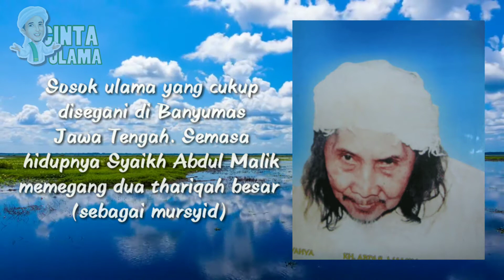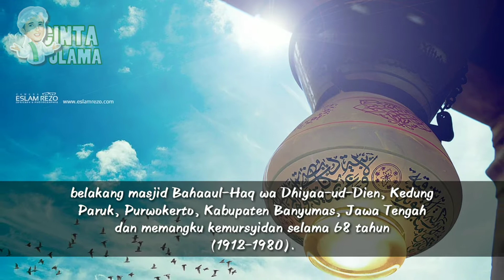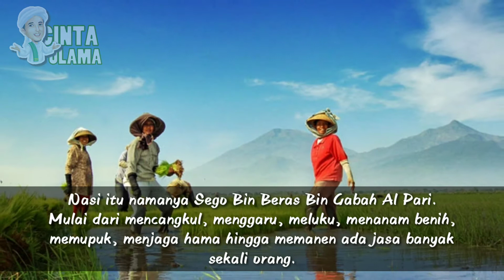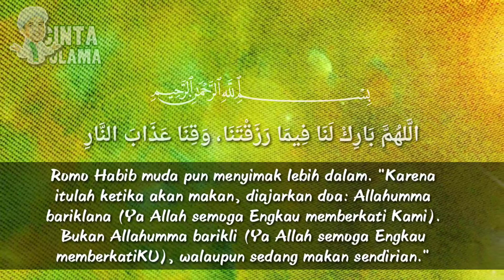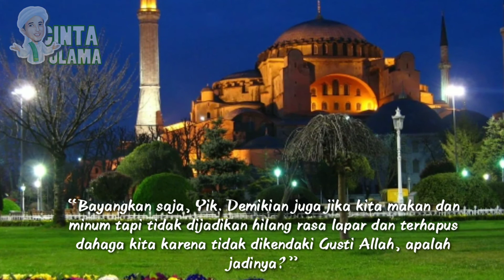Sebutir Nasi Membuat Habib Luthfi Terdiam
ﺍﻟﻠﻬﻢ ﺻﻞ ﻋﻠﻰ ﺳﻴﺪﻧﺎ ﻣﺤﻤﺪ ﻭﺍﻟﻪ ﻭﺻﺤﺒﻪ اجمعين.
beberapa media sosial kami di: One click to subs Official Channel Instagram Fanpage Facebook Official Blog Chenel Youtube terkait Terima kasih sudah menonton, Like, Follow dan subscribe anda sangat berarti bagi kami untuk menambah semangat membuat konten yang lebih bermanfaat.